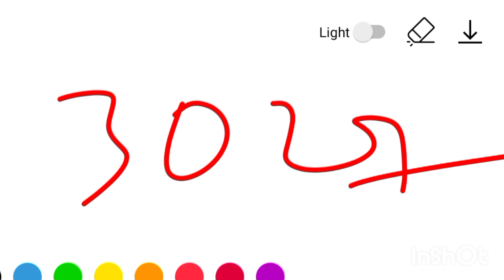BSC Nursing KEA